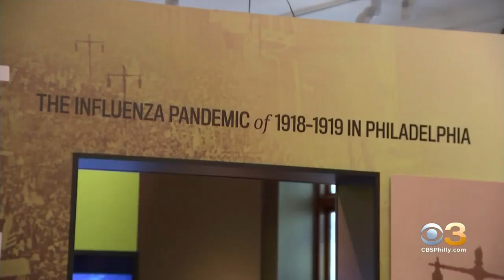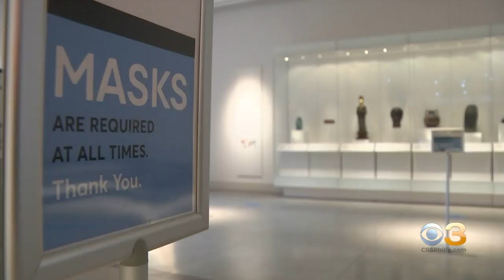Many Of Philadelphia's Popular Museums Are Now Reluctantly Closing Their Doors Until Next Year